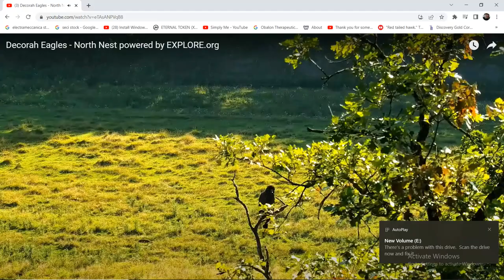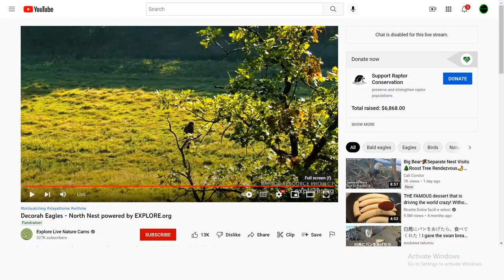DN B@1d 3@g13s 07/21/2022 02:10